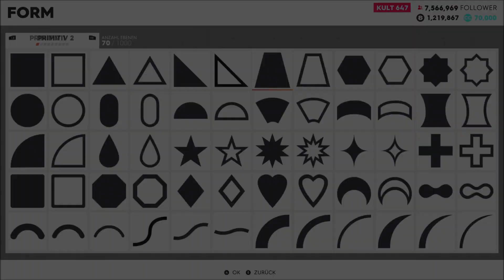The Crew 2 - Porsche 911 3.6 Martini - Customization / Speedpaint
Porsche 911 3.6 Martini RWB - Customization / Speedpaint

Works with and without RWB Kit

Streetrace Version

Download all Skins Ingame :)
Just add me on:

Uplay:
Stuii-Panda

Origin:
YTinfanterystuii